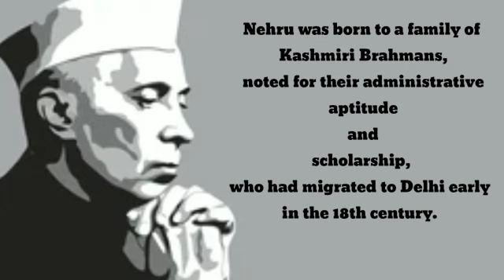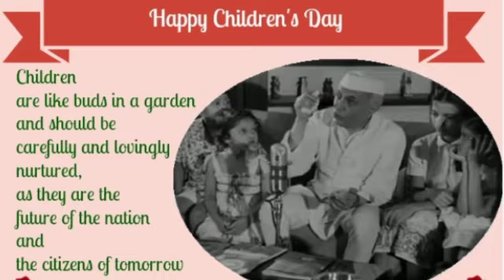Happy Children's Day 🧒💁‍♀️ Information about Jawaharlal Nehru and🤔 why do we celebrate Children Day?